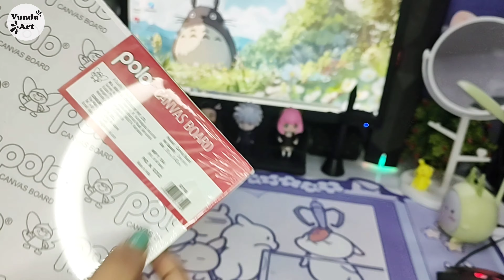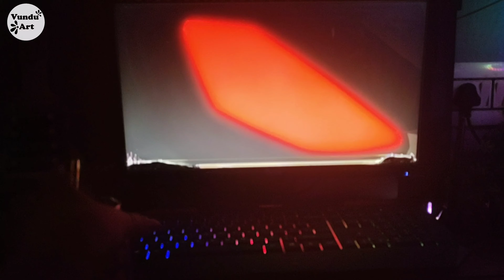WHAT's Inside Tanjiro and Nezuko's Canvas Masterpiece? || Drawing tutorial start to finish .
vunduart
Join me on this epic art adventure as we dive into the world of Demon Slayer! In this art vlog, I'll be creating a stunning canvas masterpiece featuring Tanjiro and Nezuko, the beloved siblings from the popular anime series. From start to finish, I'll take you through my entire acrylic painting process, sharing tips, tricks, and techniques along the way. Whether you're a fellow artist, an anime enthusiast, or just looking for a fun and relaxing drawing tutorial, this video is for you! So grab your brushes, get cozy, and let's bring Tanjiro and Nezuko to life on canvas!